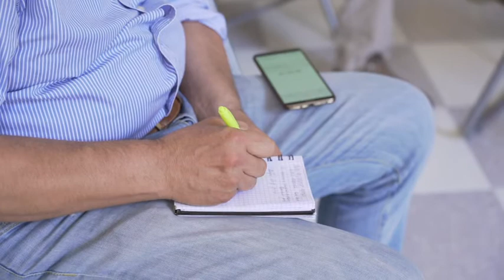Verticelli e Di Sabatino nuovi coordinatori di Iv Teramo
Italia Viva continua a strutturarsi nel territorio e stamani ha presentato i nuovi coordinatori comunali di Teramo: Lucia Verticelli e Alfonso Di Sabatino Martina. Il partito lancia anche un monito alla Giunta D’Alberto: l’amministrazione deve avere un nuovo slancio